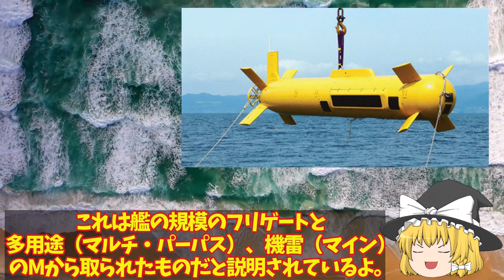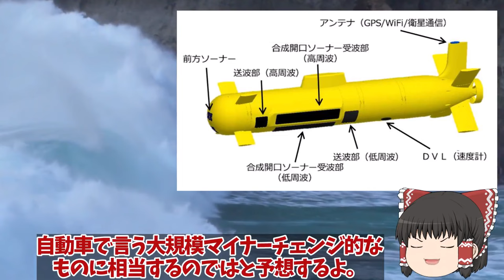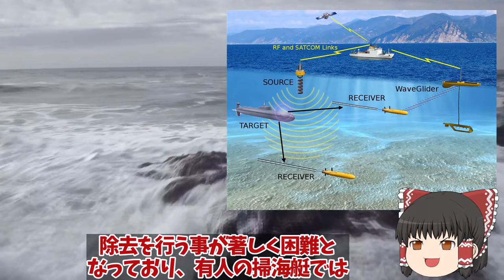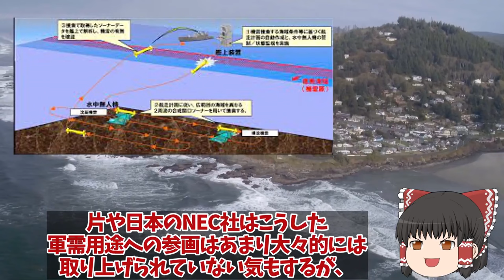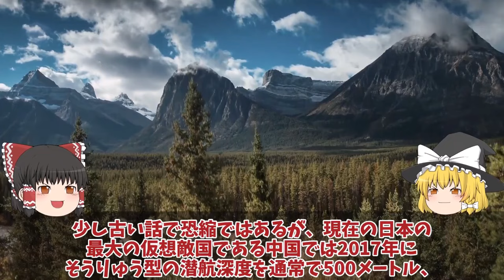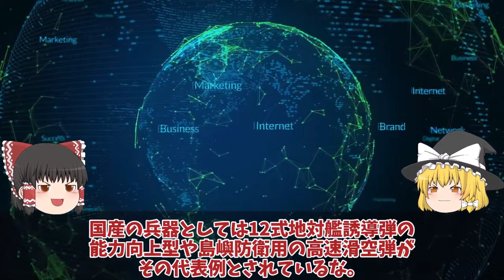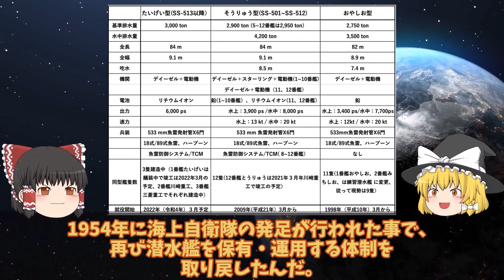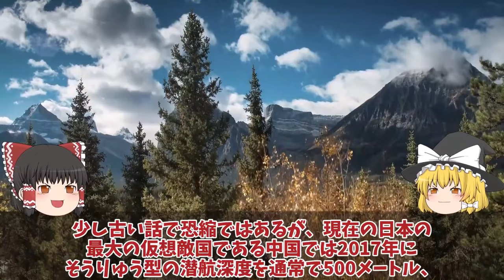【ゆっくり解説・軍事News】自衛隊マジヤバイスペシャル 海自ついにOZZ5完成配備開始くまの護衛艦展示会中の旋律デビューか！三菱本気で開発【スペシャル・特集】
自衛隊マジヤバイスペシャル 海自ついにOZZ5完成配備開始くまの護衛艦展示会中の旋律デビューか！三菱本気で開発【スペシャル・特集】

11海自ついにOZZ5完成配備開始くまの護衛艦展示会中の旋律デビューか！三菱本気で開発国連恐れる？

12魚雷発射管からトマホーク超極秘海自潜水艦533mm巡航ミサイル運用か！反撃能力3000キロで開発確定？

13海自潜水艦ついに潜航深度バレるか！特殊鋼材NS110と89式超魚雷で900m？三菱川重建造最強潜水艦の静粛性に国連ビビる

引用・転載「出典：海上自衛隊ホームページ」
引用・転載「出典：航空自衛隊ホームページ」
引用・転載「出典：陸上自衛隊ホームページ」